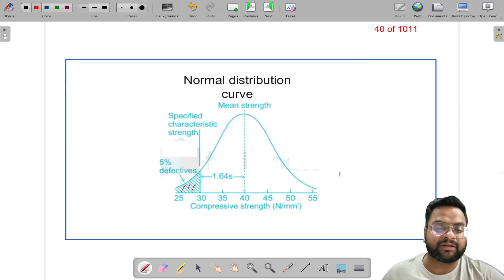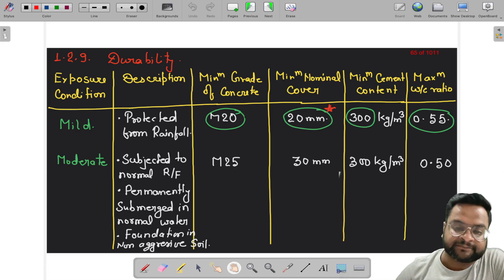02 | Properties of Concrete | RCC-I | Structural Design & Drawing SDD | By Nadish Pandey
Properties of Concrete
RCC-I | Structural Design & Drawing | By Nadish Pandey